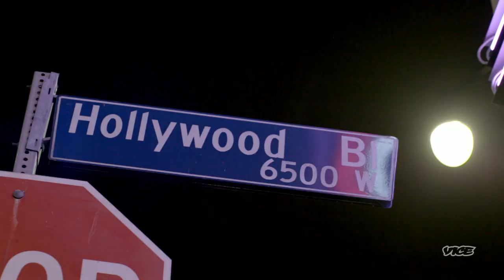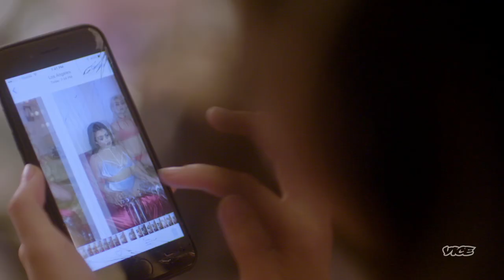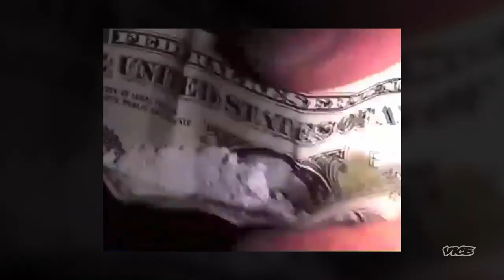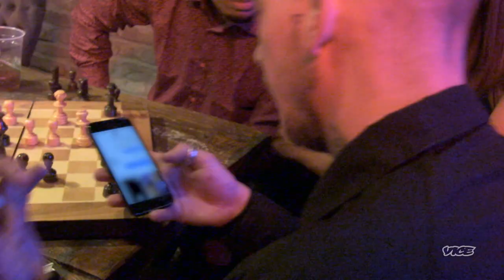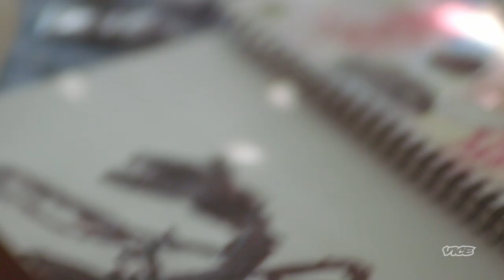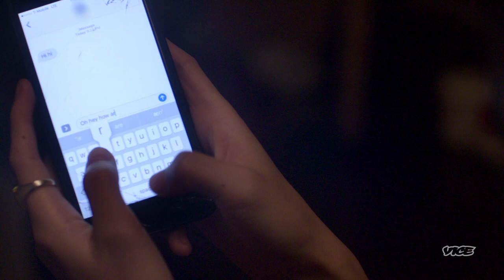Strippers, Lingerie & Sugar Daddies: The Reality of LA | HOLLYWOOD LOVE STORY (Episode 5)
Mei just moved to LA from Philly and has given herself one year to build her lingerie brand @OzCult. She started the lingerie line after a traumatic escorting experience.